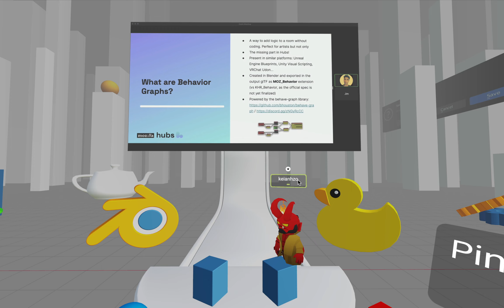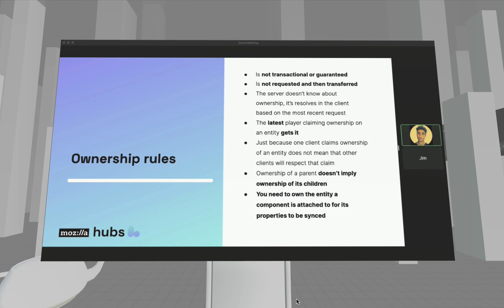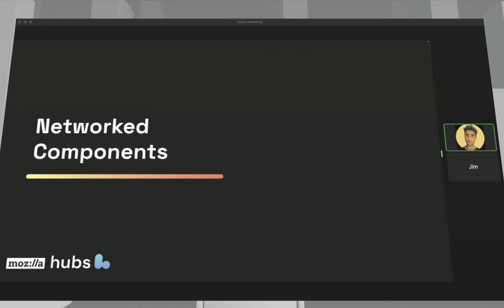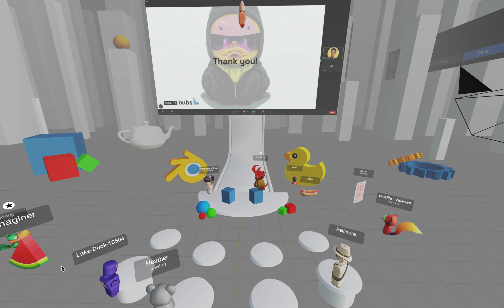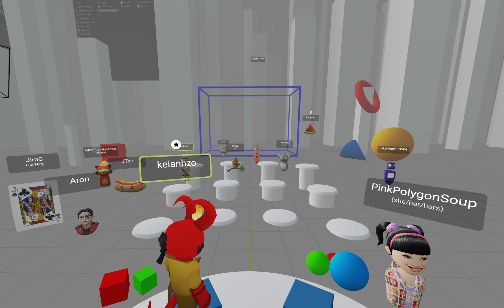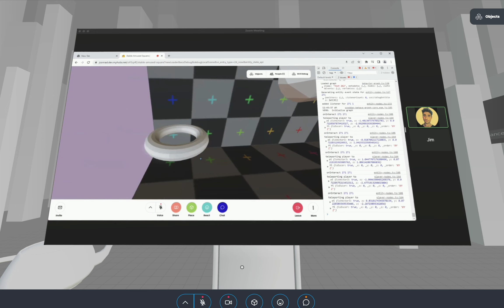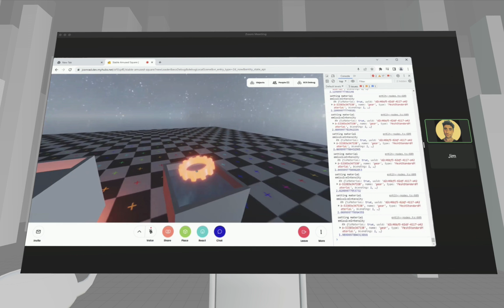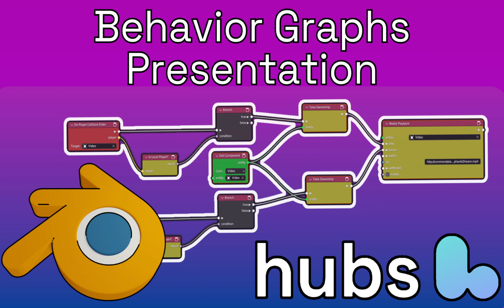Behavior Graphs Presentation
Learn about the exciting custom interactivity we will be releasing soon...